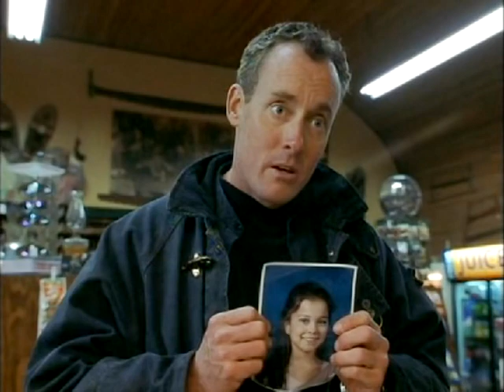Intensity- Gas Station John C McGinley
Vess says goodbye to the two guys at the gas station.